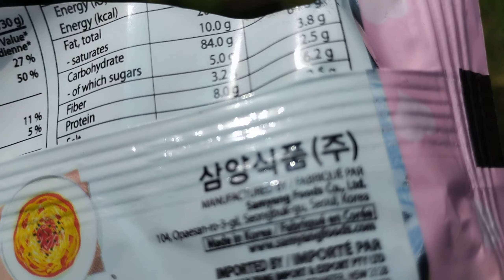Noodles Series Part 3 || CHEESY NOODLES